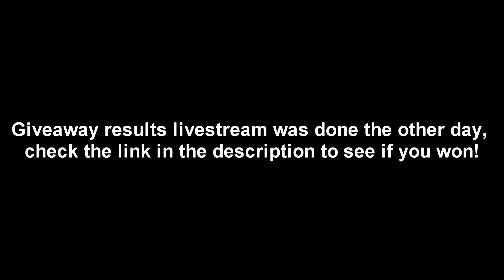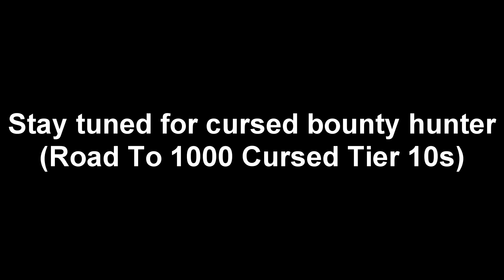SpawnPK Risk Fighting Adventure #1! DH & No Armour | 1T+ PKed | HUGE 3 WINNER GIVEAWAY | RSPS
Think I'm going to be doing a lot more risk fighting content tbh!

3 winners shall be walking away with 100B cash money, to enter:
- Comment your in-game username (IGN), and register using the link below so no one can steal your reward.

Music used in this video:
Track #1: Runescape 07 - Corporal Punishment (Trap Remix)
Track #3: Runescape 07 - Dogs of War (Trap Remix)